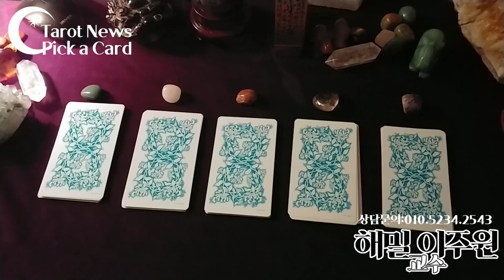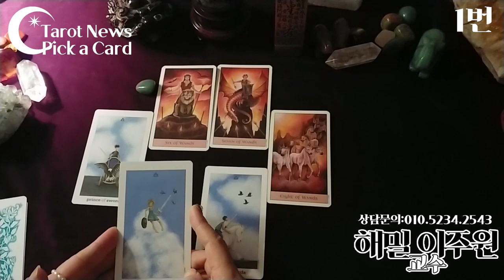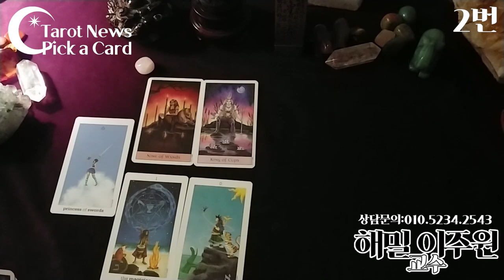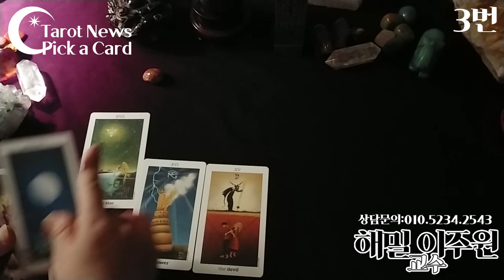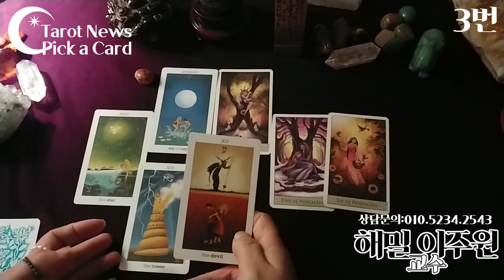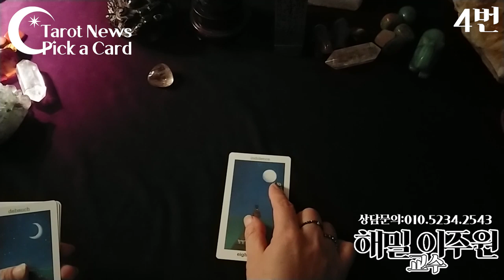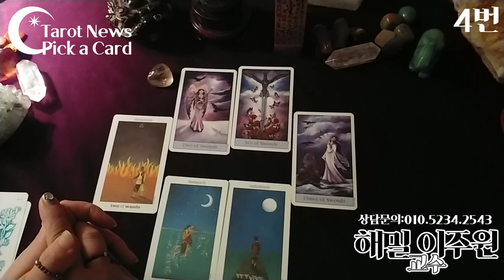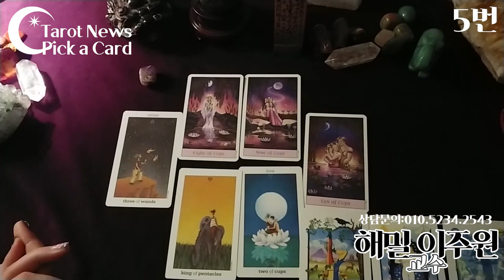[pick a card]새로운 연인이 생길까요? 모태솔로. 사랑한지 오래되신분들. 그(녀)와 헤어진지 오래되어서 이제는 누구를 새로 만나고 싶다고 생각하시는 분들(아무도 없을 때)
--픽 어 카드. 해밀 이주원 교수의 타롯뉴스&해밀스톤&율하출판사
새 연인이 생길까요?
어떤 사람일까요?
우리가 친해질까요?
오래갈까요?
결혼의 가능성?
결과
1번 선택하신 분: 3:30
2번 선택하신 분: 9:20
3번 선택하신 분: 16:20
4번 선택하신 분: 21:40
5번 선택하신 분: 25:40
복채는